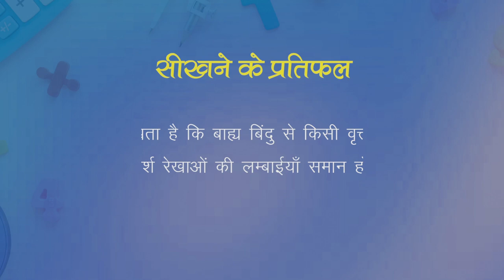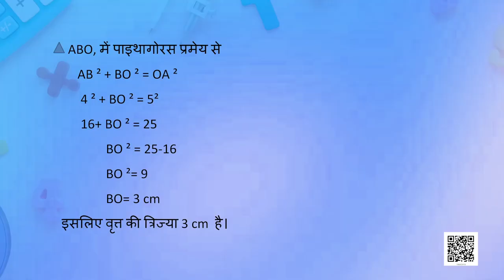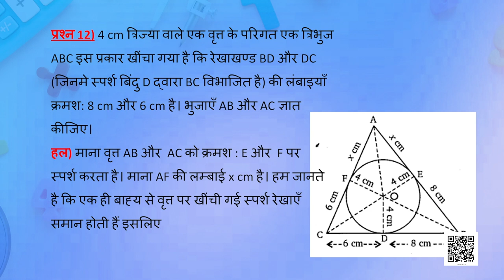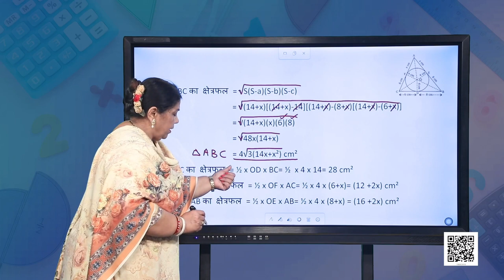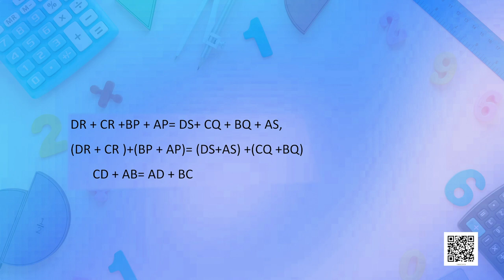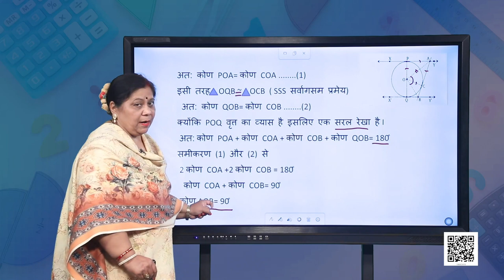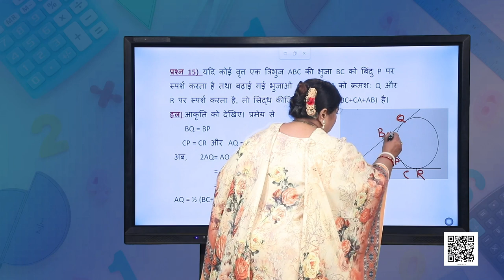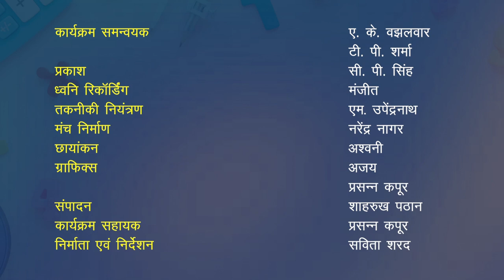कक्षा १० : गणित : पाठ-10 : वृत-2